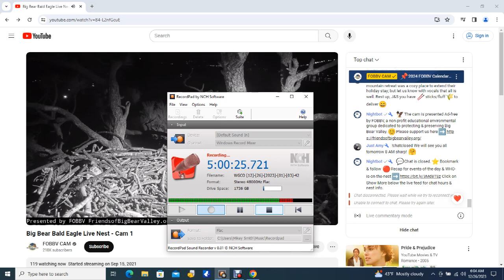Big Bear Bald Eagles 12/25/2023 22:15